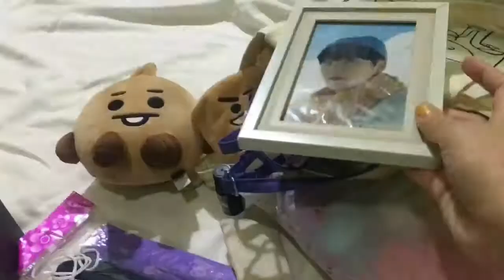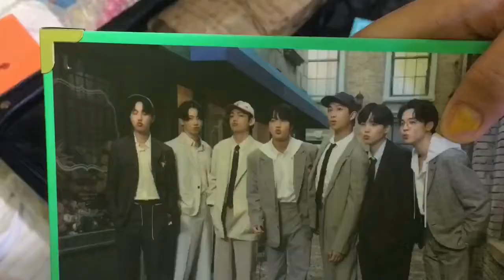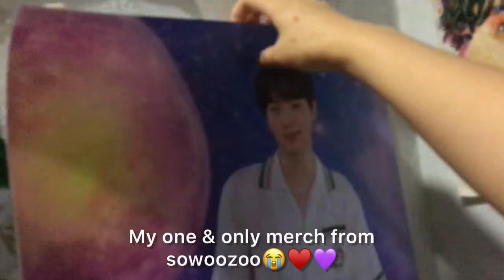What’s In My Luggage & Backpack 🧳🎒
Hello! Welcome!

Today’s video is what I packed inside my luggage 🧳

Please enjoy. I will make more vlog in the future! Just need a new filming tools then I will be focusing on my vlogging life😊